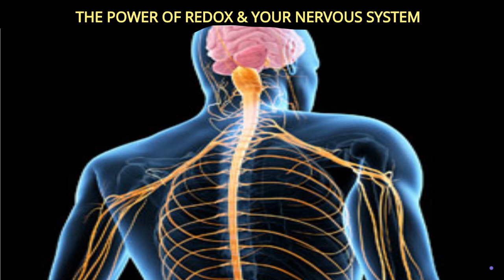The Power of Redox and The Nervous System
The unique and specialized cell design and function of our nervous system makes the miracle of transmitting highly specialized messages from “head to toe” possible. This capacity is shadowed by the vulnerability of nerve cells to toxins and damage, coupled with their slow repair rates, resulting in susceptibility to aging and disease. REDOX molecules are integrally involved in both messaging in nerve cells and propagate the repair of these vital cells.